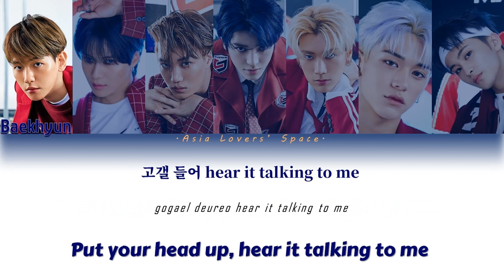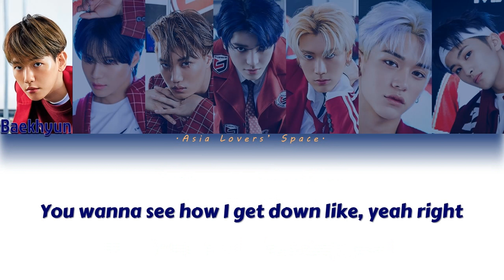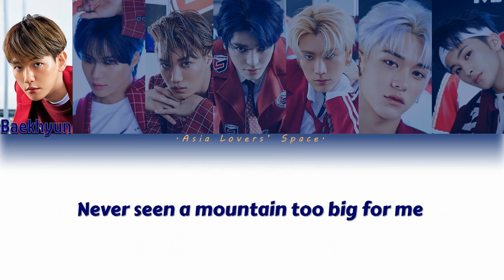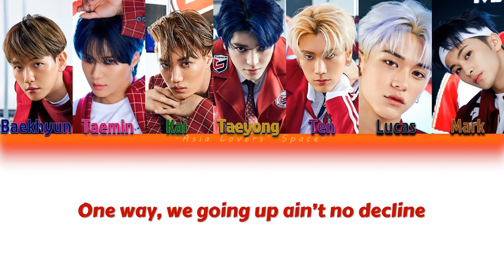SuperM(슈퍼엠) - 'One (Monster & Infinity)' Lyrics (HAN/ROM/ENG)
ALL RIGHTS ADMINISTERED BY SM ENTRETERIMENT